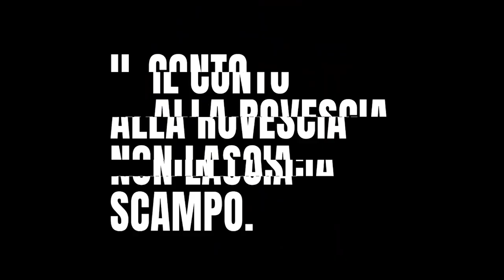Salvaguardare il Creato | S.Em. Cardinale Matteo Maria Zuppi | TEDxBologna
E' nato a Roma l'11 ottobre 1955; è entrato nel Seminario di Palestrina e ha seguito i corsi di preparazione al sacerdozio alla Pontificia Università Lateranense, dove ha conseguito il Baccellierato in Teologia. Si è laureato, inoltre, in Lettere e Filosofia all'Università di Roma, con una tesi in Storia del Cristianesimo.

È stato ordinato presbitero per la diocesi di Palestrina il 9 maggio 1981 ed incardinato nella diocesi di Roma il 15 novembre 1988 dal Cardinale Ugo Poletti. Nel 2006 è stato insignito del titolo di Cappellano di Sua Santità.

Ha svolto i seguenti incarichi: Rettore della chiesa di Santa Croce alla Lungara dal 1983 al 2012; membro del Consiglio presbiterale dal 1995 al 2012; vice parroco di Santa Maria in Trastevere dal 1981 al 2000; dal 2000 al 2010 ne è divenuto parroco. Dal 2005 al 2010 è stato Prefetto della III Prefettura di Roma; dal 2000 al 2012 Assistente ecclesiastico generale della Comunità di Sant'Egidio. Dal centro di Roma fu poi trasferito nel 2012 nella immensa periferia romana, a Torre Angela nella parrocchia dei Santi Simone Giuda Taddeo, una delle parrocchie più popolose della diocesi del Papa. Dal 2011 al 2012 inoltre è stato anche Prefetto della XVII Prefettura di Roma. È anche autore di alcune pubblicazioni di carattere pastorale.

Nominato Vescovo titolare di Villanova e Ausiliare di Roma il 31 gennaio 2012, ha ricevuto la consacrazione episcopale il 14 aprile dello stesso anno. Il 27 ottobre 2015 è stato nominato da papa Francesco nuovo arcivescovo di Bologna; il solenne ingresso è avvenuto il 12 dicembre 2015.

Il 5 ottrobre 2019 nella basilica di San Pietro in Vaticano è stato creato cardinale presbitero del titolo di Sant'Egidio in Trastevere da papa Francesco.

Bibliografia
Zuppi M., La confessione. Il perdono per cambiare, San Paolo 2010
Zuppi M., Guarire le malattie del cuore. Itinerario Quaresimale, San Paolo 2013
Zuppi M. e Fazzini L., Odierai il prossimo tuo come te stesso, Piemme 2019. E' nato a Roma l'11 ottobre 1955; è entrato nel Seminario di Palestrina e ha seguito i corsi di preparazione al sacerdozio alla Pontificia Università Lateranense, dove ha conseguito il Baccellierato in Teologia. Si è laureato, inoltre, in Lettere e Filosofia all'Università di Roma, con una tesi in Storia del Cristianesimo.

Bibliografia
Zuppi M. e Fazzini L., Odierai il prossimo tuo come te stesso, Piemme 2019. This talk was given at a TEDx event using the TED conference format but independently organized by a local community.